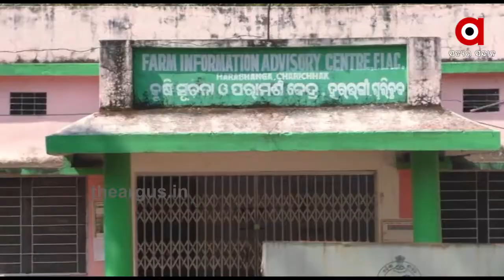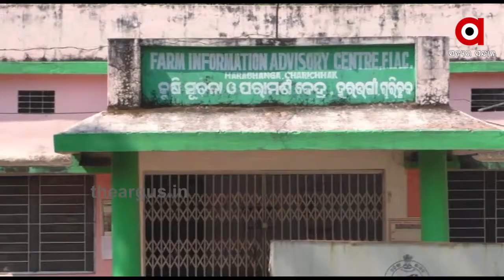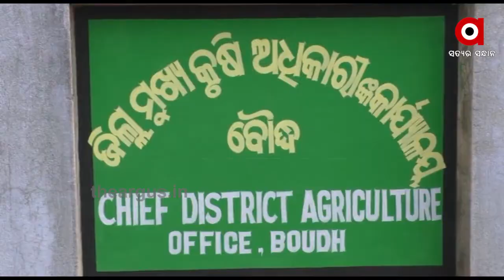ଚାଷୀଙ୍କ ପାଇଁ ସରକାରୀ ବିହନ ସାତସପନ....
ସରକାର ଚାଷ ଓ ଚାଷୀଙ୍କୁ ସରକାରୀ ସ୍ତରରୁ ଅନେକ ଯୋଜନା ମାନ ପ୍ରସ୍ତୁତ କରି ବିଭିନ୍ନ ପ୍ରକାର ବିହନ ଓ ଯନ୍ତ୍ରପାତି ସହ ତାଲିମ ମଧ୍ୟ ଦେଉଛନ୍ତି । ହେଲେ ଏହାର ବ୍ୟତିକ୍ରମ ଦେଖିବାକୁ ମିଳିଛି ବୌଦ୍ଧ ଜିଲ୍ଲା ହରଭଙ୍ଗା ବ୍ଲକରେ । ବ୍ଲକର ଅନେକ ଚାଷୀଙ୍କୁ ଏ ପର୍ଯ୍ୟନ୍ତ ସରକାରୀ ବିହନ ମିଲିନଥିବା ବେଳେ ତାଲିମ କଥା ନକହିବା ଭଲ.